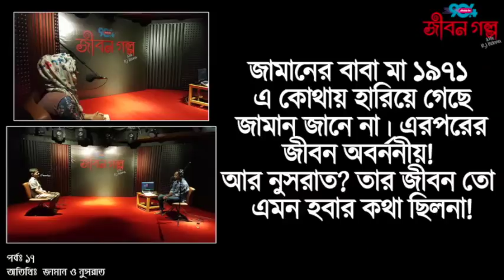Story of 1971 & Nusrat,s tragedy I JIBON GOLPO I Ep: 17 I RJ Kebria I Guest: Zaman & Nusrat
This radio show endorses the extract of human life through compiling more tragic stories which are closely associated with our practical and real life where people in presence narrate their life stories. The show deals with human problem which occurs every day in outside, family and personal life. The program gives us hope and practical strategies to face the future with knowledge and shows us how to recognise problems as challenges and how to tap all our inner resources to live our life to the full.  The powerful aspects of this show giving to the listeners are that the stories are true and come from the person’s own voices.

JibonGolpo, a brand-new creation of RJ kebria’s ever popular show, is supposed to broadcast in every Wednesday exclusively on Dhaka FM 90.4. Bangladesh’s best- loved and well-known radio presenter with 12 years’ experiences of presenting, RJ Kebria has felicitated a unique platform to publish more heart touching stories, which make people cry till their eyes get watered, contributing to the country’s media revolution for radio audience reviving through innovative program planning, designing, developing and hosting the popular live radio shows.Excellency of beauty with brain,RJ Kebria with his showreveals the overlooked and unspoken tragedies of human life: the truth we don’t want to hear, the pain we want to hide deep inside. This radio program helps to give voices to those who literally have no voice. This radio show aims at providing particularly an anonymous platform to general public to share their life stories with changed philosophy of life.